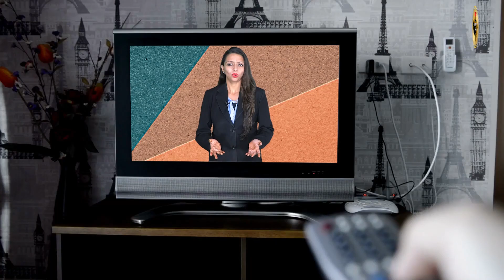सचिन पायलट का सीएम चेहरा चोरी क्यों हुआ - बीजेपी | Sachin Pilot BJP latest news#viral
सचिन पायलट का सीएम चेहरा चोरी क्यों हुआ - बीजेपी | Sachin Pilot BJP latest news#viral sachinpilot Rajasthan samwad is daily news analysis platform on YouTube , Here you will be gathering all content about rajasthan news analysis and get all rajasthan update. Our team of news professionals will be updating you with trending news and its in depth analysis. Weather it is about happenings of rajasthan or it is about leaders like Sachin pilot, you will get all sachin pilot updates and pilot news on rajasthan samvad. Many people on internet are searching for Ashok Gehlot news but you will get the most authentic updates about Ashok gehlot on our channel. Also on our platform you will see the updates about farmer leader hanuman beniwal and news of khimsar mla beniwal . The Channel will also talk about rajasthan business and will be giving all updates about the business of rajasthan. On Rajasthan Samvad you will get the most updated content of rajasthan wether it is about the tourist attractions of rajasthan or several other news on this platform.
Sachin Pilot BJP latest news#viral

Also Watch